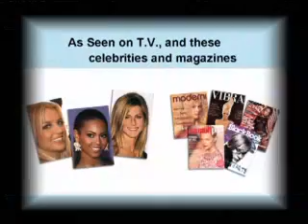Hot Pants Cosmetics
Hot Pants Cosmetics Press Reel